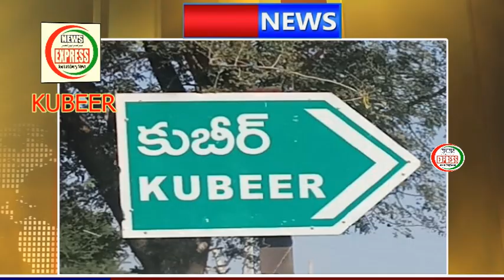News ExpressBns Udru Daily News 13 04 2021